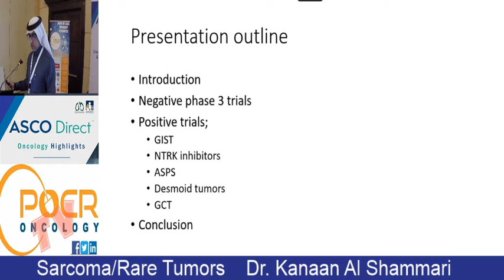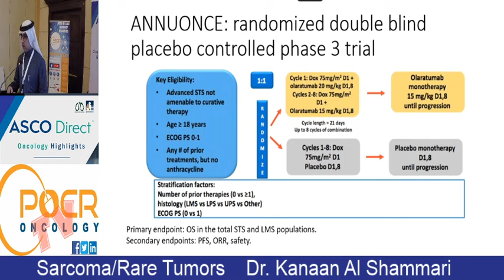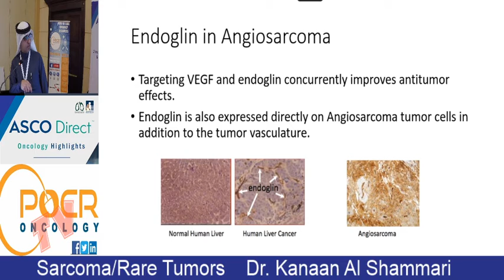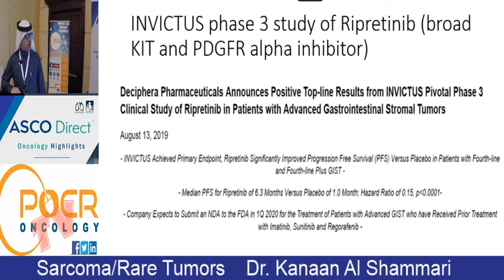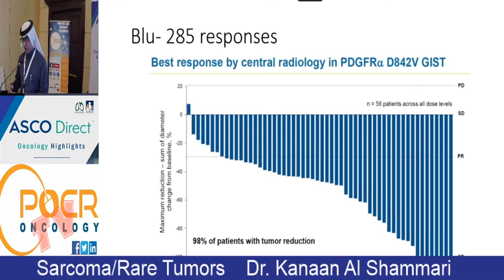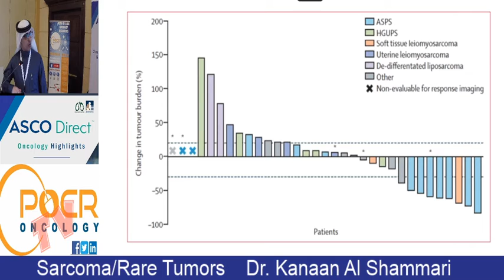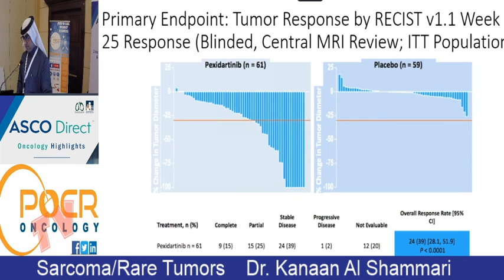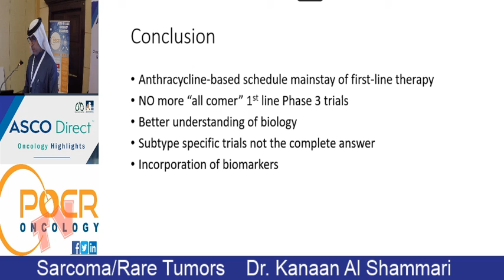ASCO DIRECT ONCOLOGY HIGHLIGHTS2019SAUDI ONCOLOGY RESEARCH SUMMIT Sarcoma/Rar Dr. Kanaan Al Shammari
ASCO DIRECT ONCOLOGY HIGHLIGHTS
2019
SAUDI ONCOLOGY RESEARCH SUMMIT
20-21 December 2019
Objectives:
 To review the major oncology updates of 2019
 To discuss the impact of these advances on the practice
 To present regional research abstracts presented at International meetings
(ASCO, ESMO, ASH, EHA)
Target Audience:
All oncology healthcare professionals from all specialties (medical, surgical, radiation
oncology, pathology and radiology) and disciplines (physicians, pharmacists and others).
Certificates:
ASCO Direct Certificate of attendance
Alfaisal University Certificate of attendance with CME hours from Saudi Council for health
Specialties
Conference Chairman:
Abdul Rahman Jazieh, MD, MPH
Scientific Committee:
Prof. Khaled Alkattan
Dr. Khadega Ahmed
Dr. Ashwaq Alolayan
Dr. Marwan AlHejaili
Dr. Fahad Ibn Shamsah
Dr. Abdullah Alsharm
Dr. Meteb Al Foheidi